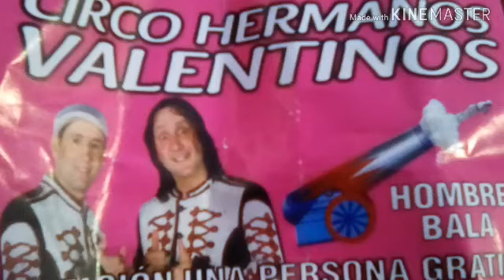Ángel corzo#un día en el circo